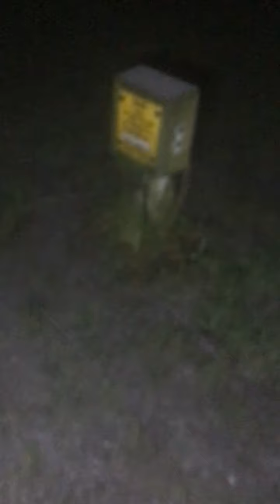7 January 2021